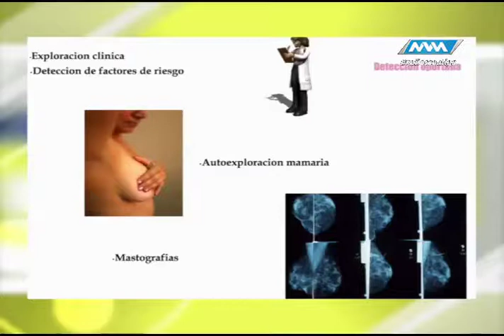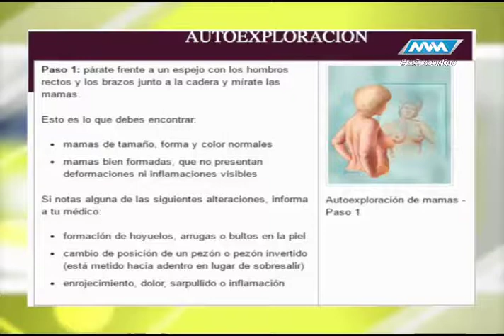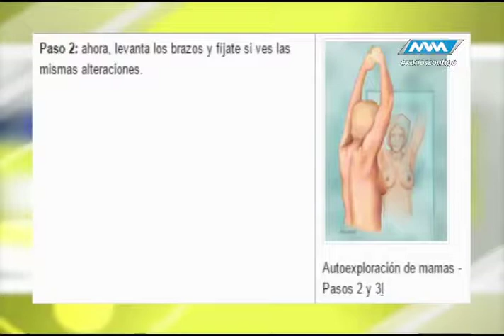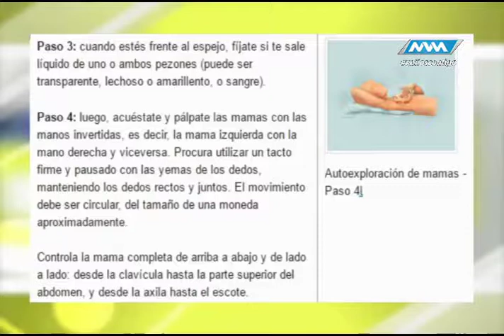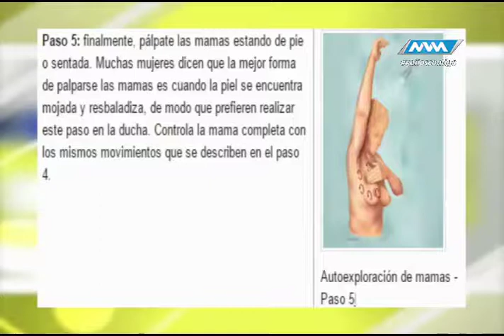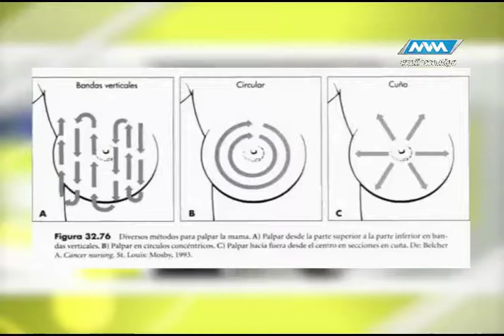Médico de Cabecera 3ra Temporada -09 Octubre 17- parte 3